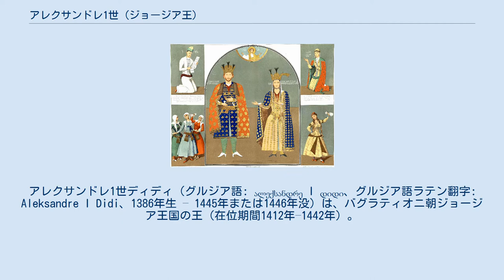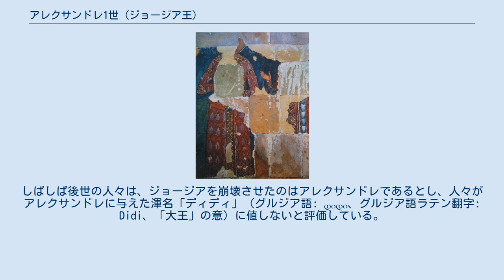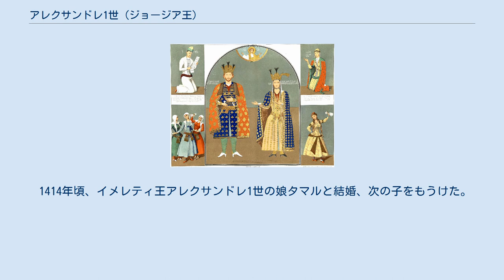アレクサンドレ1世 (ジョージア王)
アレクサンドレ1世ディディ（グルジア語: ალექსანდრე I დიდი、グルジア語ラテン翻字: Aleksandre I Didi、1386年生 – 1445年または1446年没）は、バグラティオニ朝ジョージア王国の王（在位期間1412年–1442年）。
ティムールのジョージア侵攻によって荒廃したジョージアの復興に尽力したが、国土の分裂は避けられず、その後、長期間の停滞が続いた。
アレクサンドレ1世は、外国の支配から比較的自由であったジョージア連合王国の時代の、最後の王であった。
1442年、アレクサンドレ1世は退位し、修道院に隠居した。
 ジョージア王アレクサンドレ1世、ギオルギ7世王妃ネスタン＝ダレジャニ、および王族たちを描いた複製画。
（1847年、グリゴリー・ガガーリン作） アレクサンドレはジョージア王コンスタンティネ1世の長男であり、母親は外交官クツナ・アミレジビの娘ナティアであった。
アレクサンドレは母方の祖母ルサによって育てられた。
ルサは宗教的家柄の出身で教養のある貴婦人であり、アレクサンドレの興味や宗教的熱意の構築に大きな影響を与えた。
 1412年、ジョージア王に即位すると、アレクサンドレはジョージア西部に移った。
アレクサンドレは、対立関係にあったサメグレロ公国とアブハジア公国のムタヴァリを仲介し、和平に取り組んだ。
1414年には、反抗的な立場をとっていたサムツヘ公国のイヴァネ2世と戦場にて会談を行い、サムツヘ公国を服従させた。
これら強力な領主らを対処した後、アレクサンドレはカトリコス総主教シオ2世の支援を受けて、ジョージア国内の主要な要塞と聖堂の復興計画を開始した。
アレクサンドレは1425年から1440年まで、臣下に一時的な建築税を課した。
アレクサンドレの努力にも関わらず、かつて反映した多くの町や村は廃墟となり、森に覆われた。
 1431年、アレクサンドレは黒羊朝のテュルク系民族が占領していたジョージア辺境ロリ地方を奪還した。
黒羊朝はロリ地方を拠点としてジョージア南部を繰り返し襲撃し、1416年にはアハルツィヘを略奪していた。
1434年から1435年にかけて、アレクサンドレはアルメニアのベシケン2世オルベリアニに対し、黒羊朝のシュニク地方領を攻撃するよう働き掛け、ベシケン2世が勝利すると、臣下の身分とともにロリ地方を与えた。
 1440年、アレクサンドレは黒羊朝のジャハーン・シャーに対する朝貢を拒否した。
同年3月、ジャハーン・シャーは2万人の軍隊を率いてジョージアを急襲し、サムシヴィルデを破壊し、首都トビリシを略奪した。
ジャハーン・シャーは何千人ものキリスト教徒を虐殺した上で、ジョージアに重い賠償を科し、タブリーズに戻った。
 アレクサンドレは反抗的な貴族の力を削ぐために、息子のヴァフタング、ディミトリ、ギオルギを使い、それぞれカヘティ、イメレティ、カルトリの共同領主に据えた。
だがこの対応によって、王国が分裂する危機はさらに大きくなり、アレクサンドレによって維持されていたジョージアの完全性は、息子の代には消失することとなった。
しばしば後世の人々は、ジョージアを崩壊させたのはアレクサンドレであるとし、人々がアレクサンドレに与えた渾名「ディディ」（グルジア語: დიდი、グルジア語ラテン翻字: Didi、「大王」の意）に値しないと評価している。
この渾名はアレクサンドレの全盛期につけられたものであるが、ジョージアの歴史学者イヴァネ・ジャヴァヒシヴィリの推測によると、アレクサンドレが立ち上げた大規模な復興プロジェクトと、トルクメン遊牧民との戦いにおける初期の成功に関連している可能性がある。
 世俗的な問題によって王国が圧倒された結果、アレクサンドレは1442年に王を退位し、アギクヴェツァ（グルジア語: აღიკვეცა、グルジア語ラテン翻字: Aghikvetsa）という修道名で、修道院に隠居した。
 1411年頃、ベシケン2世オルベリアニの娘ドゥランドゥフティと結婚、次の子をもうけた。
 1414年頃、イメレティ王アレクサンドレ1世の娘タマルと結婚、次の子をもうけた。